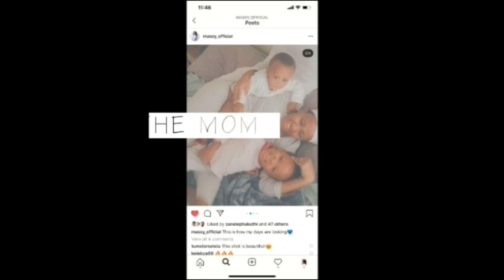Episode 3 : Part 2 - Labour During Lockdown|| South African Youtuber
Welcome to Massys World !

Today's episode is very special!!! I take you with me as I give birth to our Bundle of Joy during the lockdown.

Giving birth during the pandemic had its ups and downs ... join me as I take you on our journey.

Hope you all enjoy this episode as its very precious to us.